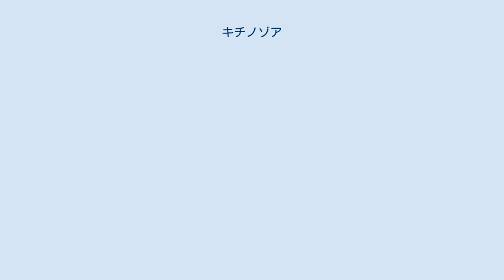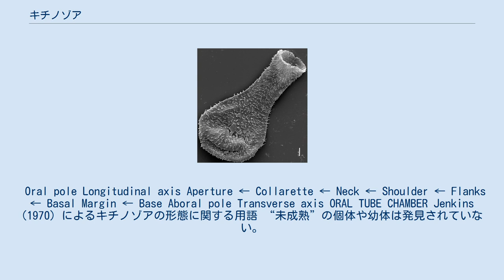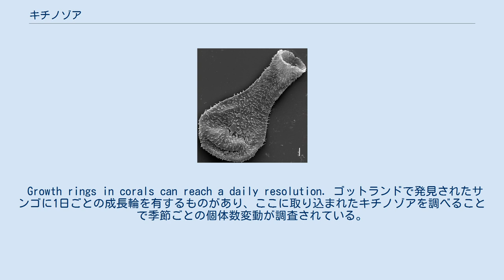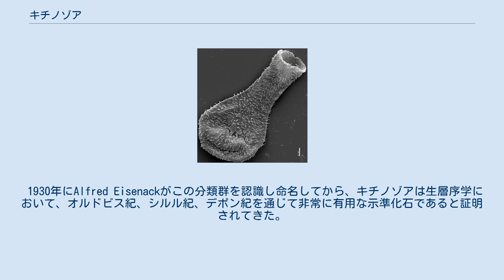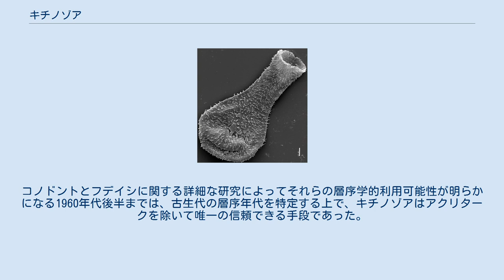キチノゾア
キチノゾア (Chitinozoa) は未知の動物によって作られた、フラスコ型の有機質の殻を持つ海洋性微化石のタクソンである。
古生代の中頃 (オルドビス紀からデボン紀) に一般的で、世界中のあらゆる種の海生堆積物にわたって広く見られる。
大きさは最大で数ミリメートル程度。
分布が広く進化も速いため示準化石として利用できる。
 その異様な形態から、生態の復元や分類学的位置の推定は困難であった。
1931年の発見時には原生生物、植物、菌類の全てとの類縁関係が考慮された。
顕微鏡の改良によってその微細構造の理解が進み、海洋生物の卵または幼生であることを示す証拠が多く得られている。
 生態に関しても議論があり、海中を浮遊していたとする説や、他の生物に付着していたとする説などがある。
ほとんどの種は特定の環境条件に特化しており、そのような条件の下では最も卓越した生物となる傾向がある。
季節によっても個体数の変動がある。
 大きさは50-2000マイクロメートル程度。
光学顕微鏡下ではほとんど不透明で黒く見える。
化石表面には毛状、輪状、突起状の装飾がよく保存されており、これはチャンバー（右図のCHAMBER）と同程度の長さに達することもある。
装飾された領域とその複雑さは時代が下るにつれて増大するが、生物体の大きさは逆に縮小する。
つまり、オルドビス紀初期の大型種は滑らかな表面を持っていたが、オルドビス紀中期からは装飾の大きさと多様性が増大し、空洞を持つ付属物も明瞭に現れる。
短い付属物は一般に中実構造だが、大型の突起物は中空である傾向があり、最も大きなものでは内部構造がスポンジ状になっていた。
しかし中空の付属物であっても生物体の内壁には対応する痕が存在せず、この付属物は外壁から分泌されたか、単に付着していただけだと考えられている。
体壁が何層から構成されていたかについては議論がある。
内壁に装飾物を持つ3層構造との報告もあるが、1層しか見られない標本もある。
体壁の層の数は生物体の構造を反映している可能性もあるが、単に化石の生成過程に由来したものの可能性もある。
 Oral pole Longitudinal axis Aperture ← Collarette ← Neck ← Shoulder ← Flanks ← Basal Margin ← Base Aboral pole Transverse axis ORAL TUBE CHAMBER Jenkins (1970) によるキチノゾアの形態に関する用語 “未成熟”の個体や幼体は発見されていない。
これを説明する仮説として、そもそも“成長”を行わない、（考えにくいが）脱皮を行う、化石化する部位が成長後にしか形成されない、等の説が考えられている。
 ほとんどの個体は単独で発見されるが、口部（右図のAperture）と底部（右図のBase）で鎖状に繋がった殻も全ての属において報告されている。
非常に長い鎖は螺旋状となる傾向にある。
稀に、塊状または圧縮された鎖状の個体が有機質の“繭”に包まれて発見されることがある。
 透過光で撮影された画像。
細部の識別は、上の電子顕微鏡像の方が遥かに容易である。
 Alfred Eisenackによる記載当初は形態に基いて3科7属に分類されていたが、その後も毎年のように新たな属が同定され続けた。
新たな属の発見と顕微鏡の発展によって、1931年に発表された最初の分類体系はより洗練されたものとなっていった。
1970年代には走査型電子顕微鏡の発展によって、同定の鍵となる表面の装飾が遥かに詳細に識別できるようになった。
この時点では光学顕微鏡像でさえも、保存状態の悪い標本や古い型の顕微鏡を利用していた頃のものと比べると遥かに高品質となっていた。
Eisenackが最初に提唱した3科は当時において利用できたデータを用いたもので、主に鎖状個体の有無やチャンバーの形態に基いていた。
後にこの分類は、類似した分類群をまとめることでリンネ式分類により適合するように改定された。
これが可能となったのは、科学の進歩によってEisenackの分類群全体にわたって特有の形質の同定が可能となったためである。
現在では、底部 (Base) と頚部 (Neck) の形態、棘の有無、孔の有無、連結構造の有無が最も同定に有用な形質と考えられている。
 Alfred Eisenackは当初、類似したキチン質の殻を生成することを根拠として、キチノゾアを有殻アメーバの一種で...